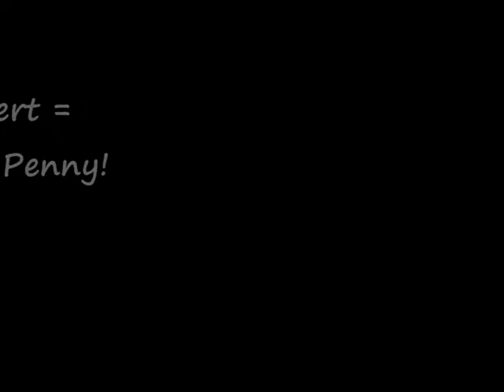CrossFit Inspiration at it's best!!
Chuck Carswell, Pat Sherwood, Joe & a guy from my class sorry don't know his name...